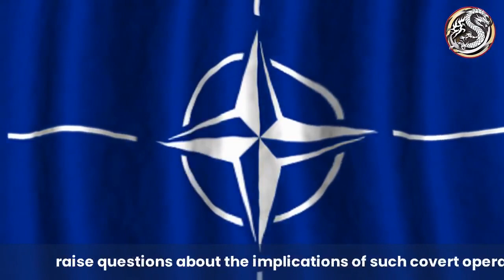The Nord Stream 2 Pipeline Controversy